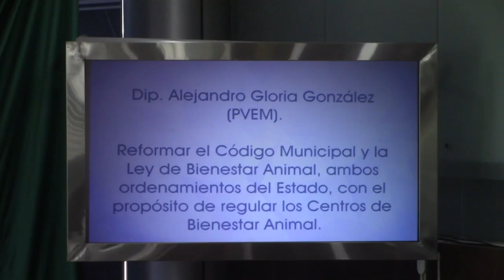El Dip. Alejandro Gloria pide reformar Código Municipal y Ley Bienestar Animal